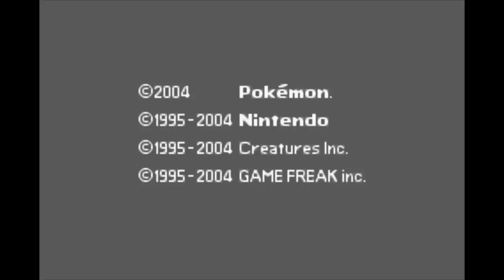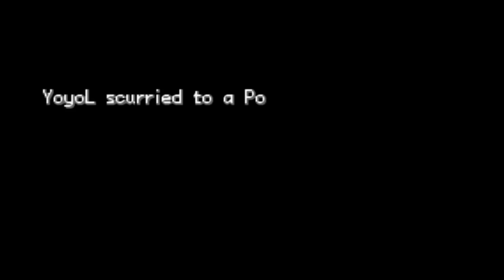EP.05 究竟御三家可否Mega進化? 寵物小精靈Advanced Version